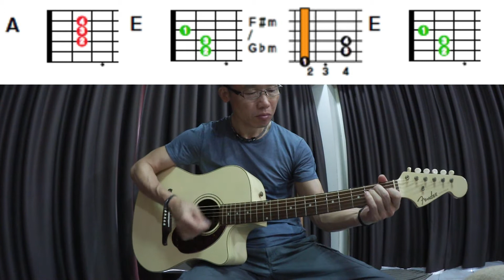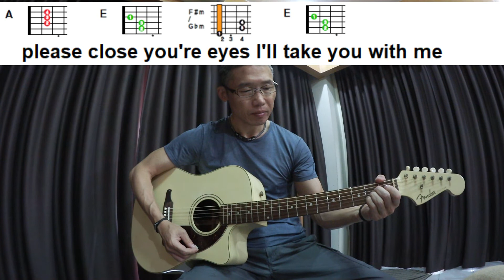ตลอดเวลา [พงษ์สิทธิ์ คำภีร์ ] {English Ver.} --- cover ---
Guitar : Fender : Sonoran
phiten

◆ Wise ◆
international money transfer

◆My Camera (Recommend)◆
Canon iVIS miniX

◆BOSS  KATANA-MINI◆

◆My Necklace (for Health)◆
Phiten RAKUWA

Lyric

close you're eyes baby     lay down next to me
and went the place to me  belong to
 I know you've been to a lonely days
it might let you down
but sometime you need the only day
that have to release      I'll be with you
love is so beautiful  forever more
we need the love all the time
I'll stay next to you      for always I'll be with you
 I hold you can stay forever
please close you're eyes lay down next to me
please close you're eyes I'll take you with me